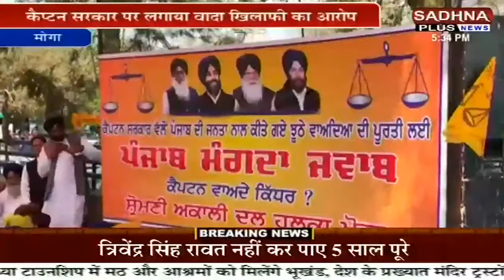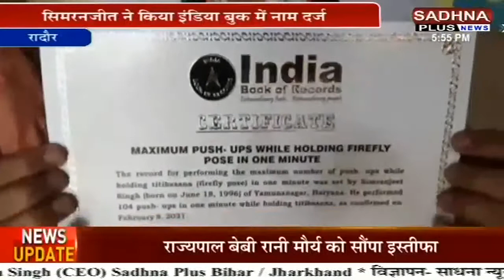Khabar Haryana-Punjab। विधायक जी के आगे झोली फैलाने को किसान मजबूर क्यों? Sadhna Plus News।।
विधानसभा के बाहर अकाली दल का हल्ला बोल. जालंधर में काली माता मंदिर में लगी आग. बिजली कर्मचारीयों का प्रदर्शन तेज. यमुनानगर में कोरोना का बढ़ा ग्राफ. विधायक से मिले किसान. खन्ना में किसानों ने जलाया सरकार की पुतला. पंजाब सरकार के बजट पर आगंनबाड़ियों ने मचाया बवाल. देखिए पूरी खबर साधना प्लस न्यूज पर। Sadhna Plus News।।

साधना प्लस न्यूज है यूपी और उत्तराखंड का हिंदी न्यूज चैनल। साधना प्लस पर पायें सबसे ज्यादा भरोसेमंद, सबसे तेज खबरें।साधना प्लस न्यूज पर पायें राजनीति, क्राइम, मनोरंजन,खेल, स्वास्थ से जुड़ी सभी बड़ी  खबरें। साधना प्लस न्यूज का नारा है राष्ट्र सर्वश्रेष्ठ।